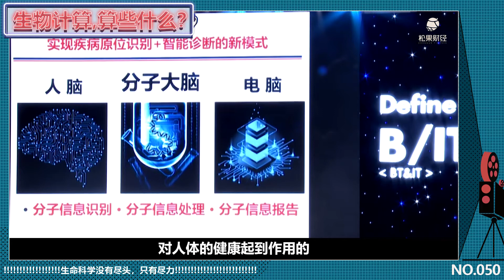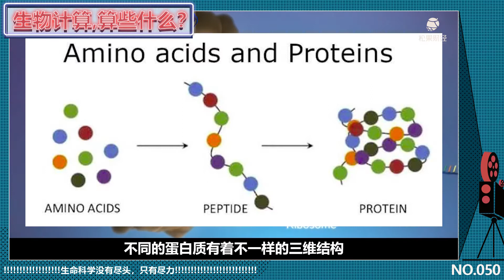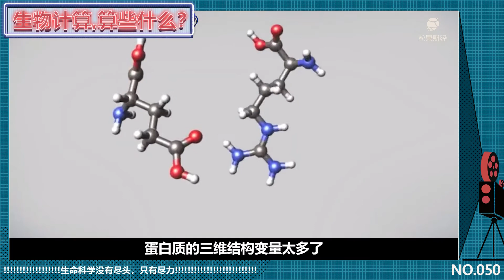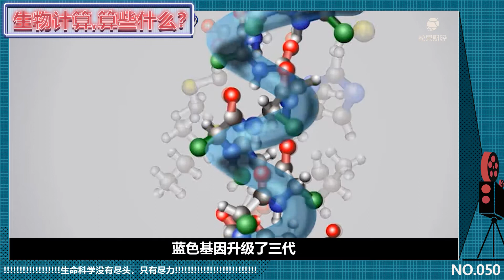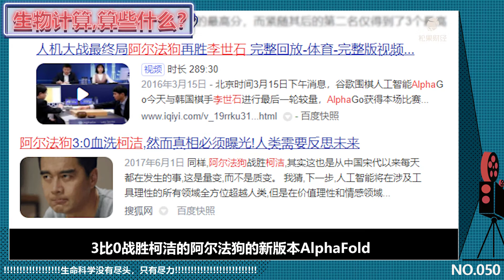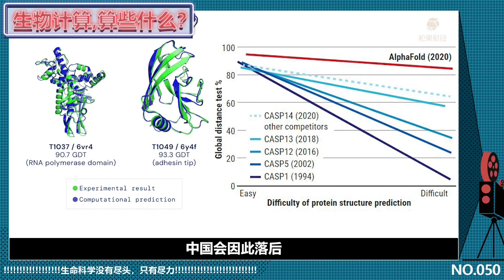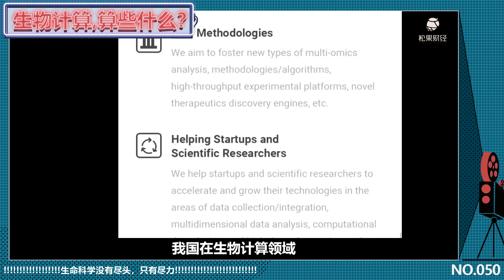有生之年系列｜计算将能决定生物的未来？